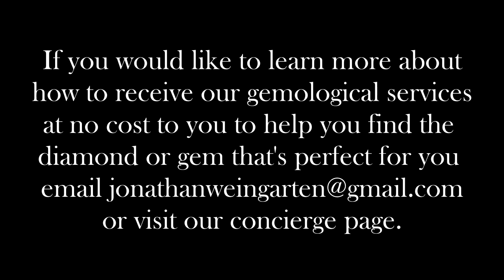The Nature of Scintillation: Understanding the Two Different Types of Scintillation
In this video we take a close look at the two types of scintillation that can be observed within diamonds and moissanites.  We'll look at what GIA describes as patterned scintillation (AGS contrast) in daylight as well as sparkle scintillation in spot lighting.  Facet structure and light performance play a major role in the type of scintillation you're going to observe and this video will help you identify which your own preference is.

Rhino's School of Rock is my YouTube channel which started back in 2005 (currently over 14k subscribers!) but have since moved to my new home where all my fresh material will be published.  For assistance from me for JamesAllen click here.